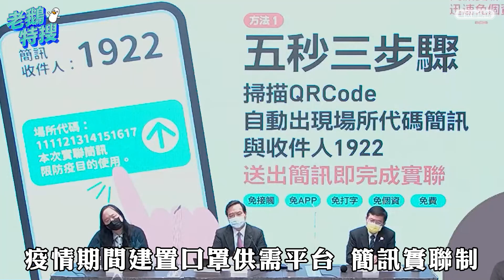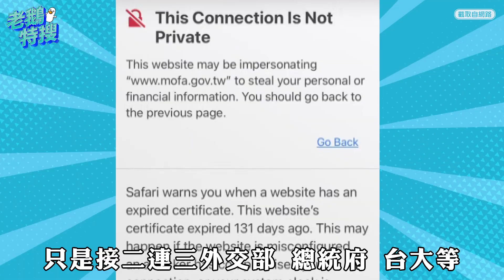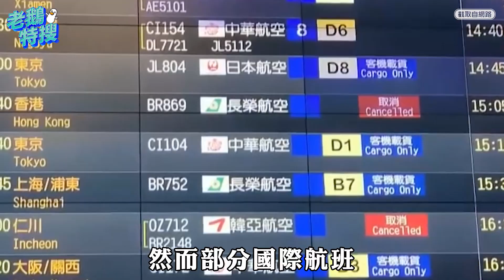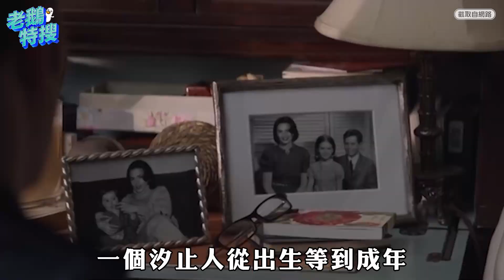數位發展部／中國持續對台軍演／侯友宜、蘇貞昌／父親節｜老鵝特搜#900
00:00｜數位發展部
8/27正式掛牌 「天才IT大臣」唐鳳接首任部長

03:32｜中國持續對台軍演
渤海執行軍事任務一個月 漁民憂衝擊生計

07:26｜侯友宜、蘇貞昌
蘇嗆「院長、市長算帳不好看」 侯：不在乎選舉問題

07:16｜父親節